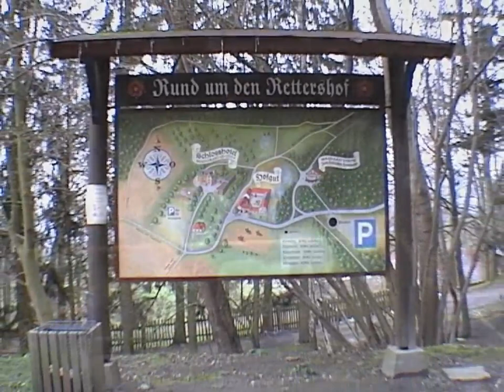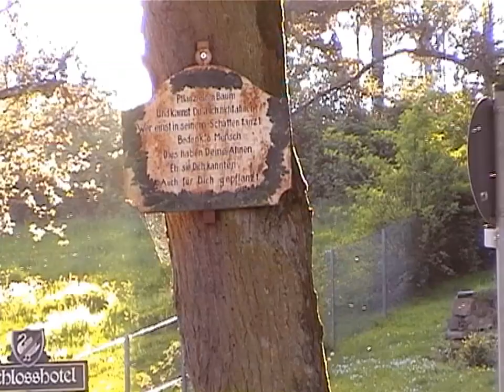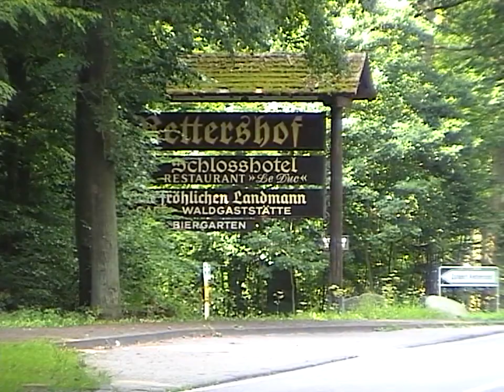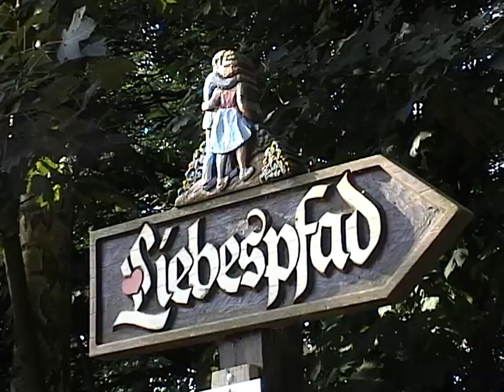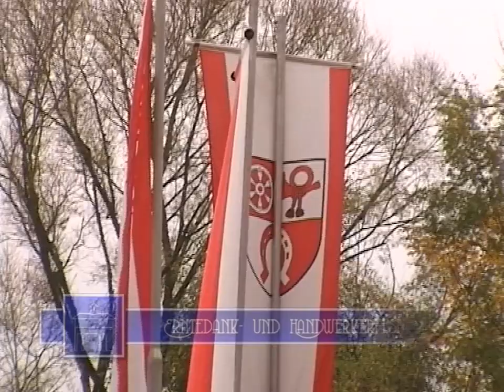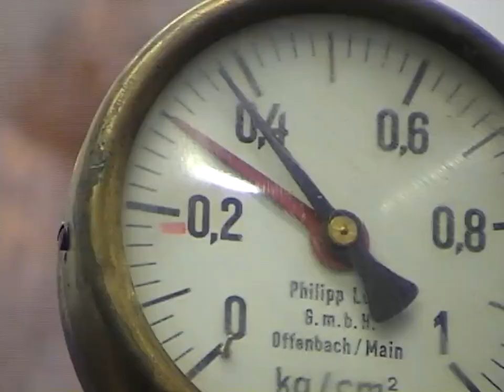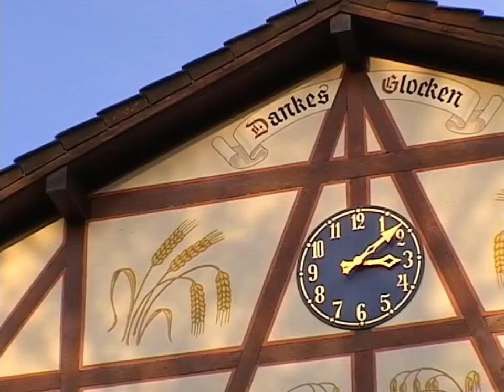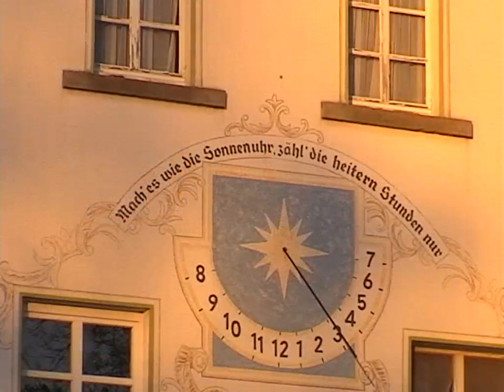4 Jahreszeiten am Rettershof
Ein Film über den Rettershof - durch alle 4 Jahreszeiten durch.